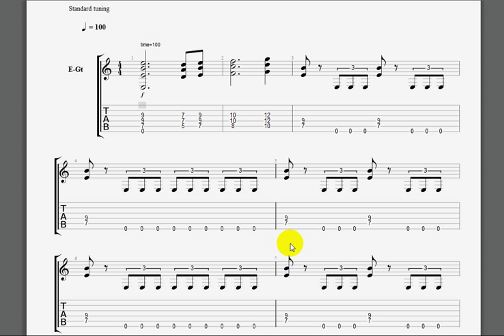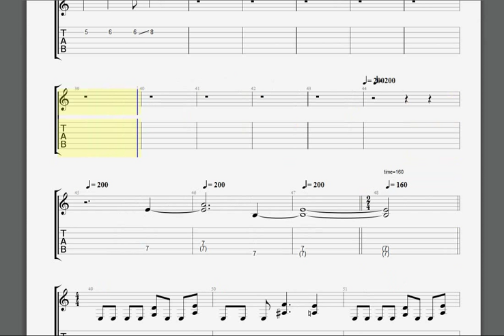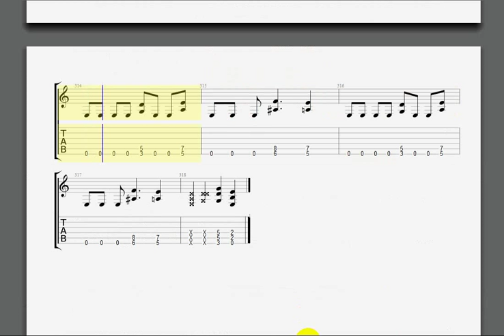Am I Evil chords guitar tabs